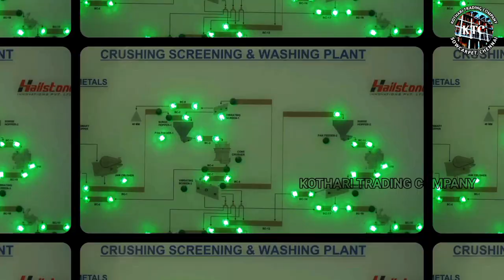Kothari Building Materials. Our Customer.